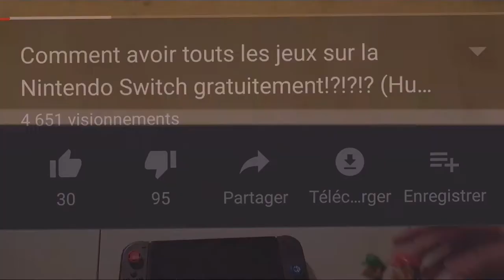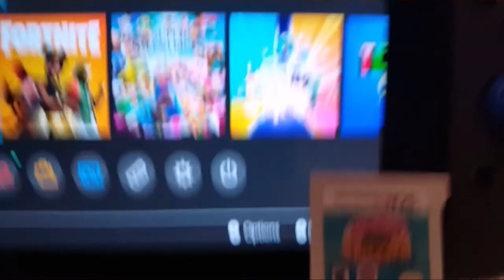COMMENT AVOIR TOUS LES JEUX SWITCH "GRATUITEMENT"!!! (Humoristique #2)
Marche avec la mise à jour 7.0.1 et les mises à jours supérieurs!!!

Bonjour et bienvenue sur une nouvelle vidéo!

svp : pas de méchant commentaire et respectez les autres dans les commentaires. Merci!

96 abonnés! Presque 100! Merci!